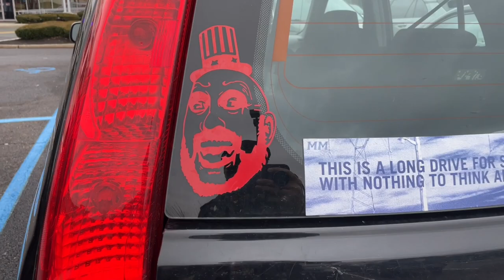Getting Called Names & Dealing With Bullies At Goodwill | Life Update, Thrifting, & Advice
When filming a Cinema Sickness video today at Goodwill, I was called a derogatory name for no reason other then some people are very rude and suffering from personal issues.